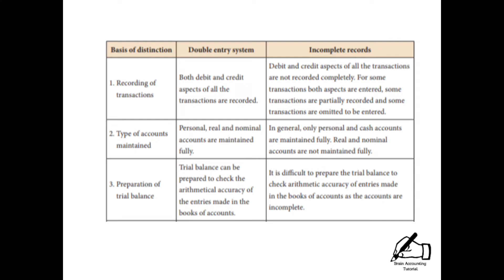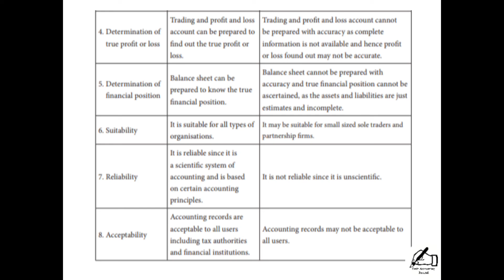Difference between Double entry system and Incomplete Records explained in Tamil | 12 std Accounts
Hi all ...In this video, I have explained the difference between Double entry system and Incomplete Records which is very important 5 marks to be asked in your exam ...

In our channel, i have already uploaded a video about the Introduction, Features and Limitations of Incomplete Records

Thankyou 😊